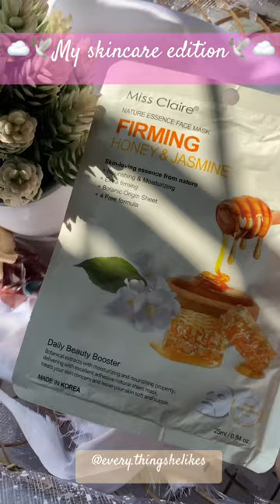Skincare Aesthetics 🪞🌷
Firming honey & jasmine facial sheet mask (not everyday tho)
Snail 96 Mucin power essence (as toner/serum)
Snail 92 Mucin All in one cream (moisturiser)
Squalane Roll-on under eye serum ( dark circle therapy )
Lip peel roll on ( detailed review on my page )
Spf 70 dewy sunscreen ( sunscreen everyday )
Lychee rose EAU DE TOILETTE (Feb favourite fragrance )